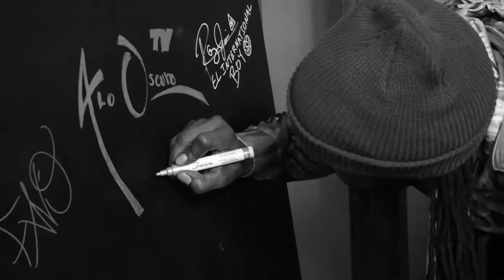Che The Drummer - Plugged